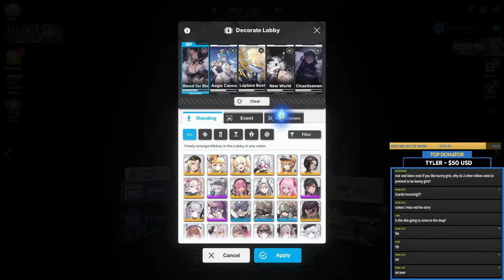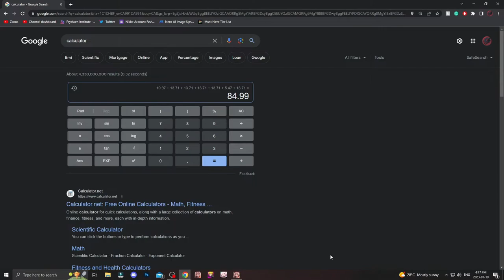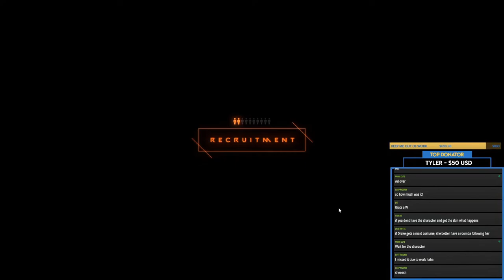VILLAIN RACER: DRAKE SKIN SUMMONS + REVIEW!!! Goddess Of Victory: Nikke